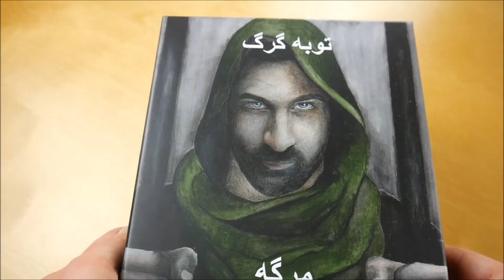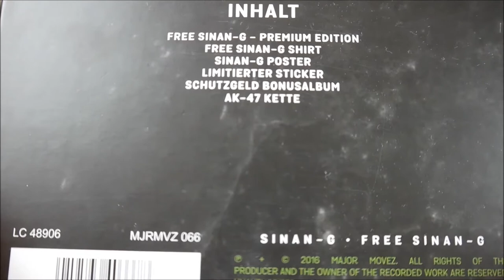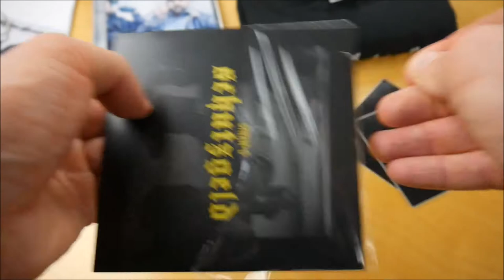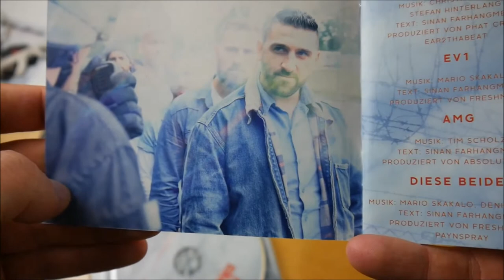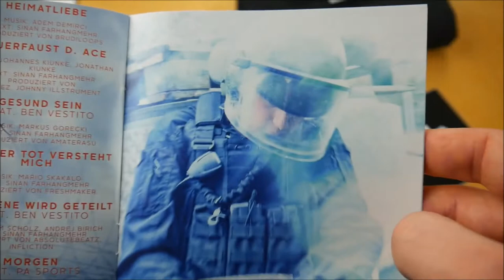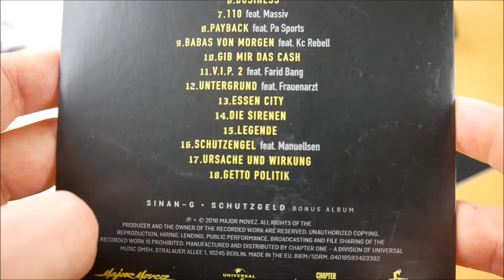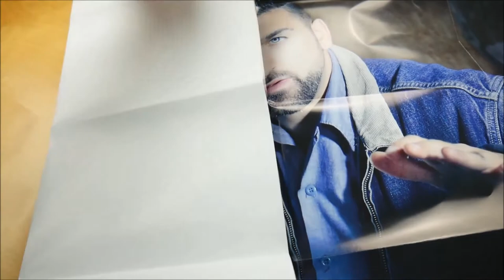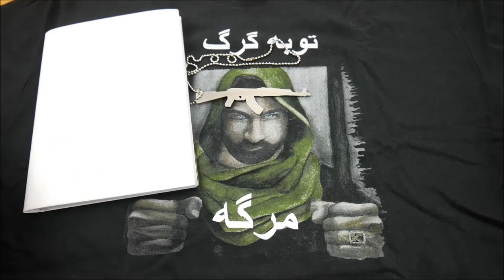Sinan G - Free Sinan G Box Unboxing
In diesem Video zeige ich euch die Free Sinan G Box von Sinan G.
► Hier könnt ihr das Album kaufen:
Weitere Musik von Sinan G

►ALBUM INFOS
Sinan G – Free Sinan G
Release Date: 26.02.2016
Kaufpreis: 39,90 €

Free Sinan G Box Inhalt:
- Album
- Album Instrumentals
- Bonus Album (Schutzgeld)
- Halskette
- Poster
- T-Shirt
- Sticker (2x)

Free Sinan G Tracklist:
01. Intro
02. Album auf Bewährung (feat. Manuellsen)
03. EV1
04. AMG
05. Diese Beiden
06. Mama
07. Lebende Legenden (feat. Veysel)
08. Ich bring Gangsta Rap zurück
09. Monsterskit
10. Bademeister 2
11. Hallo Deutschrap (feat. Eko Fresh)
12. Best Day (feat. Brandon Beal)
13. Habibi
14. Schnelles Geld (feat. Silla)
15. Zu Street für die Straße
16. Heimatliebe
17. Feuerfaust Ace
18. Gesund sein (feat. Ben Vestito)
19. Nur der Tod versteht mich
20. Die Szene wird geteilt (feat. Ben Vestito) (Bonus Track)
21. Morgen (feat. PA Sports) (Bonus Track)
22. Wenn du mal unten bist (feat. Ado Kojo) (Bonus Track)
23. Schöner fremder Mann (Bonus Track)

Free Sinan G Info:
Das neue Album von Sinan G erscheint am 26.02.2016 über Major Movez.